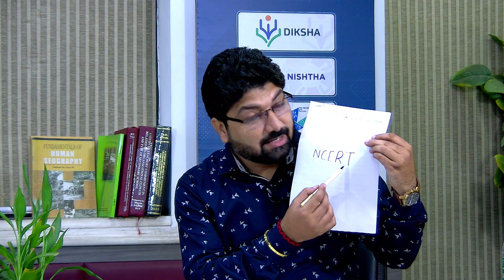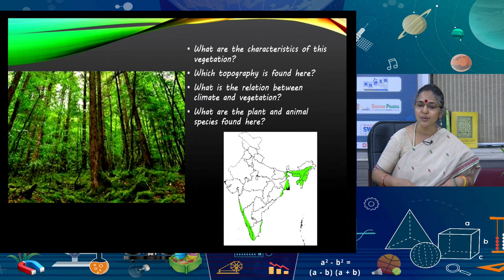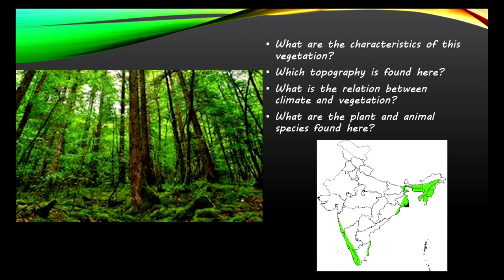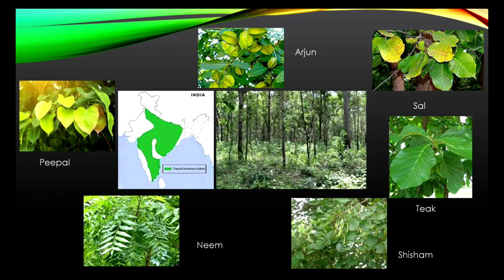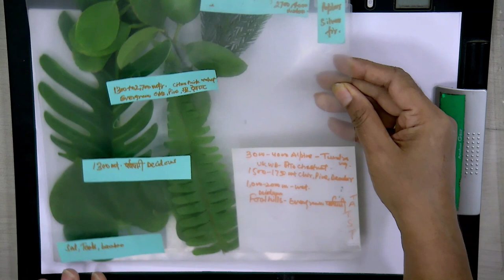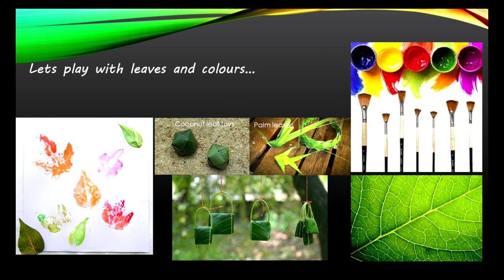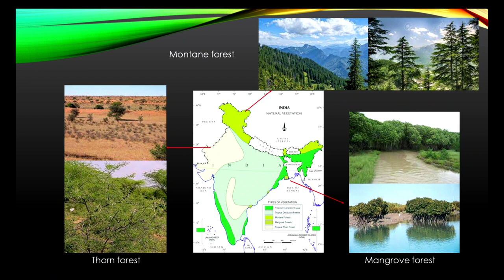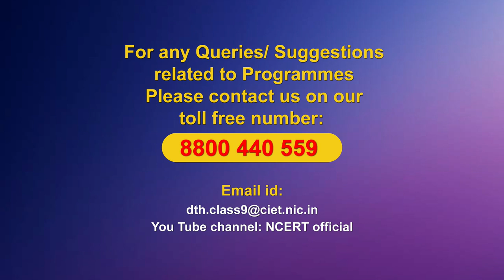Live Interaction on PM eVidya: Types of Vegetation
Types of Vegetation
Sub: Social Science  Class:IX
PM eVidya

Sahyog Session
Mon-Fri                                             5-5.30pm

The programs can be viewed on:
1. DD Free dish channel #128
2. Zee Dish TV Channel #950
3. Tata Sky Channel #756
4. Airtel TV Channel #440
5. Videocon Channel #477
6. Jio TV App
7. ‘NCERT OFFICIAL’ YouTube Channel
3. SWAYAM Prabha App
4. ePathshala Kishore Manch App
5. Social Media Platforms of CIET & NCERT (YouTube, Facebook, Twitter, WhatsApp, Telegram)